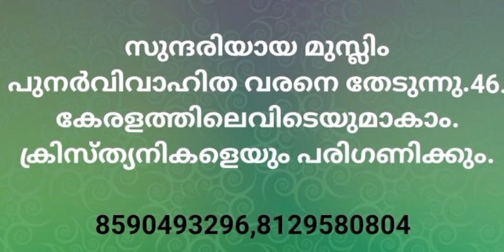മുസ്ലിം പുനർവിവാഹിത.46.(17 Nov 2023)